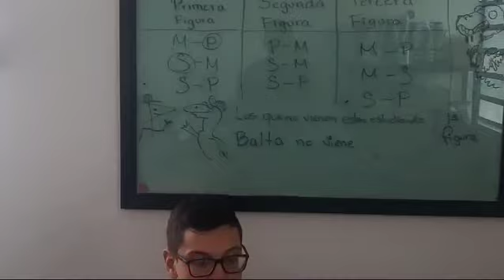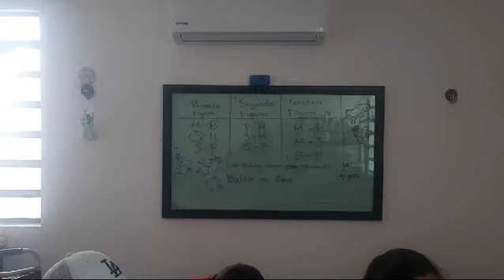15 de febrero de 2024